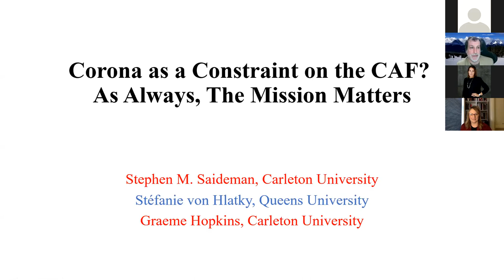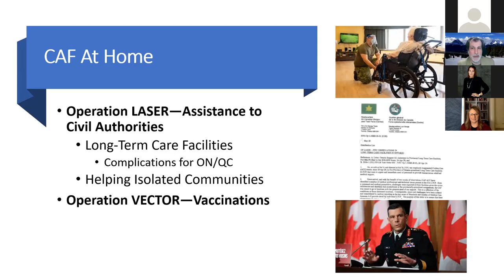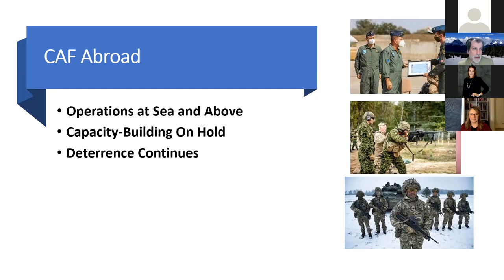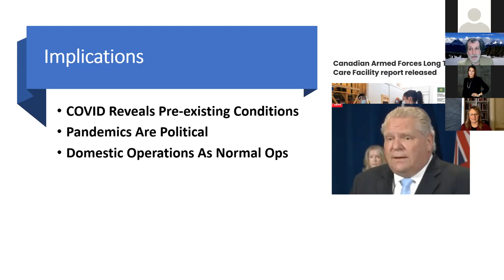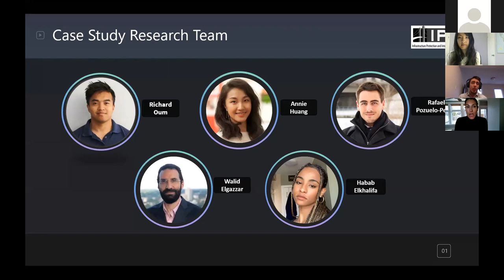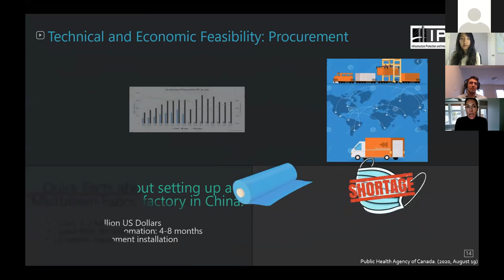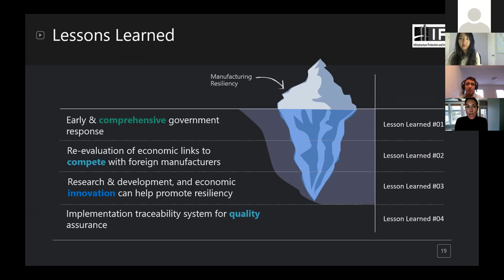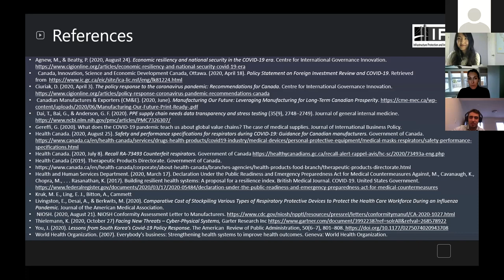The COVID-19 Pandemic and Canadian National Security: Successes, Failures, and Lessons Learned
In this workshop, NPSIA faculty and students, each taking a different approach to examining the role of Canada’s national security and intelligence community in anticipating, responding to, and managing global public welfare emergencies like the COVID-19 pandemic, and set out lessons learned for the future.

The FPA Research Series features special events, conferences, lectures, panel discussions and workshops throughout the academic year that celebrate the diversity of research produced in the Faculty of Public Affairs.

For more information about the Faculty of Public Affairs, visit Carleton.ca/FPA